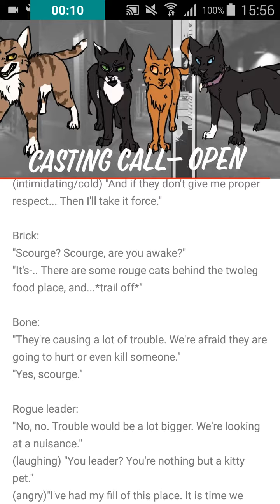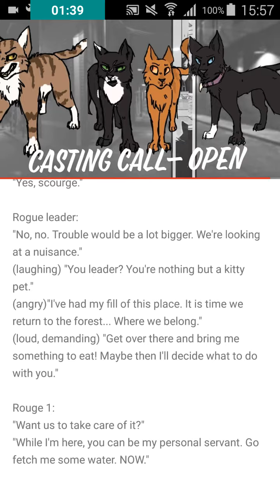The Rise Of Scourge audition for VirusWolf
*finger guns*